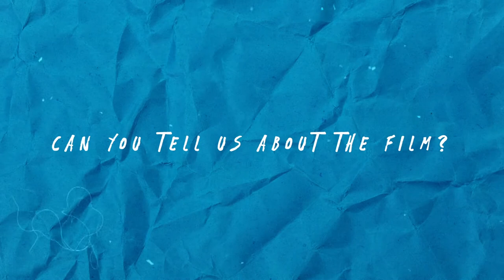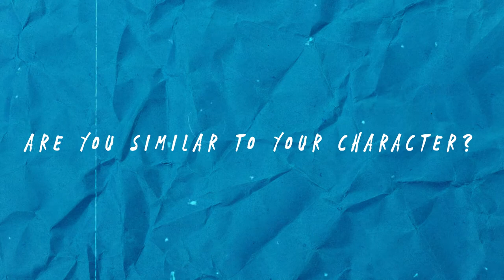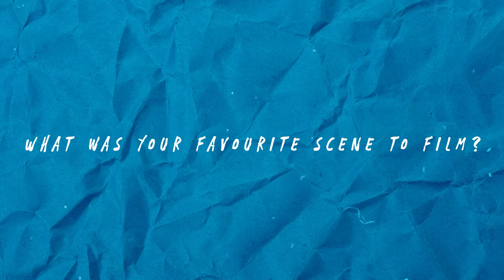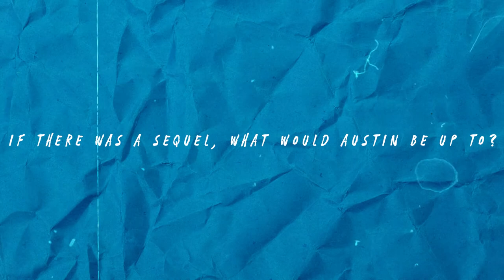All About Who You Know (2020) - Interview with Stephen Joffe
ALL ABOUT WHO YOU KNOW is a romantic-comedy starring Dylan Everett, Niamh Wilson, Stephen Joffe, and David Hewlett, to be released on May 12 in the US on Digital and VOD, and May 28th in Canada on Crave.

All About Who You Know is the story of Cole (Dylan Everett), an aspiring screenwriter who writes his most ambitious script to date by plotting out a rom-com relationship with the daughter of his screenwriting idol, Haley (Niamh Wilson). By winning over the girl, Cole hopes to meet her legendary father, Michael Burwell (David Hewlett), and get a leg up in showbiz.